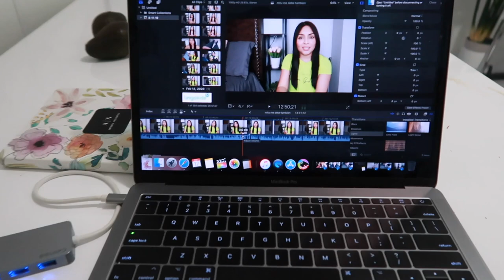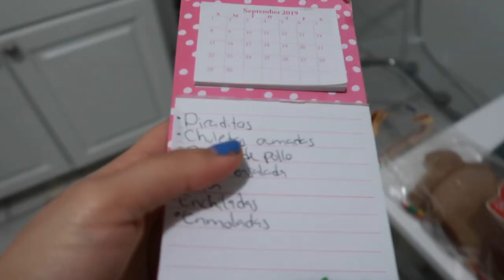Haciendo rutina de abs + asi me mantengo motivada + hice enmoladas